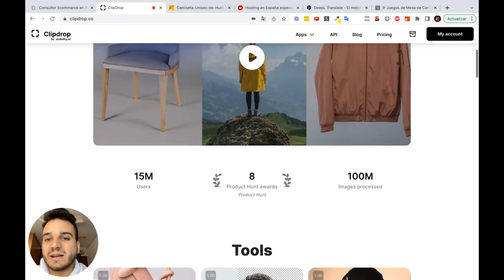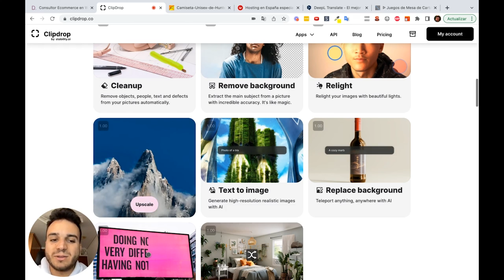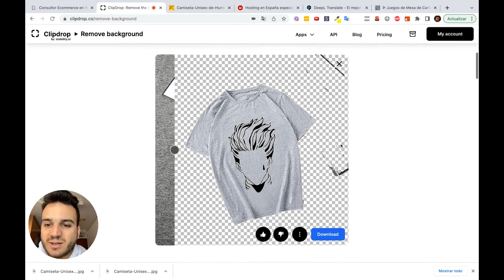🖼️ Editar Imágenes Automáticamente con Inteligencia Artificial | Tutorial ClipDrop | Quitar fondos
Aprende a editar fotos automáticamente para tu tienda online con WooCommerce con ClipDrop: Quitar fondos, eliminar marcas de agua, duplicar el tamaño de la imagen sin perder calidad, quitar elementos de la foto.

00:00 Introducción a ClipDrop
02:17 Quitar marca de agua de una imagen
03:07 Eliminar partes de una foto
04:39 Retirar el fondo de una imagen
04:58 Duplicar tamaño de una foto sin perder calidad